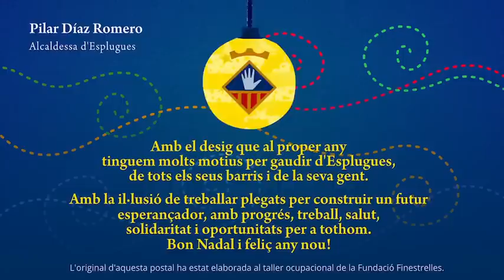Felicitació de Nadal de l'alcaldessa d'Esplugues 2015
Felicitació de Nadal de l'alcaldessa, Pilar Díaz, i desitjos per al 2016 elaborada per la Fundació Finestrelles.